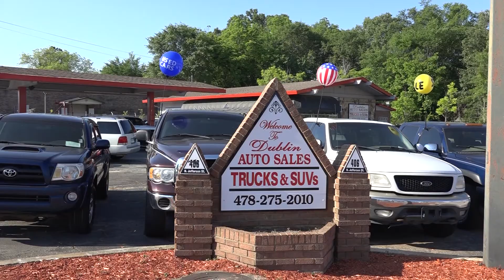Real Talk: DHS Motivational Speaker with Malik Jones